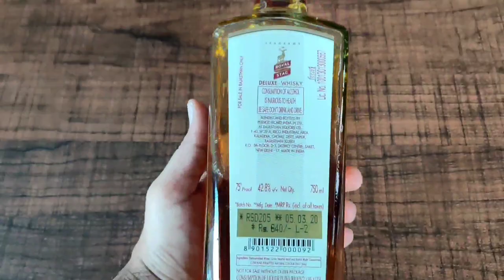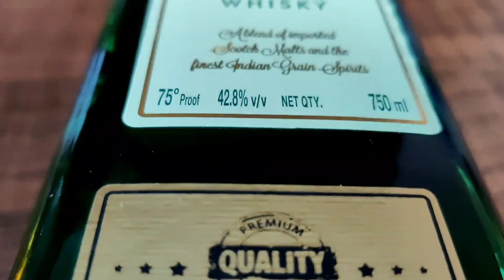Royal Stag Vs Royal Green Whisky | Which one is Best |Best of Indian Budget Whiskies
More War of Bottles Reviews Link-